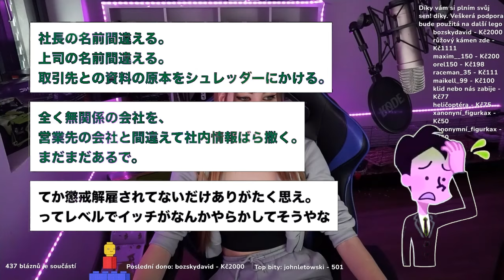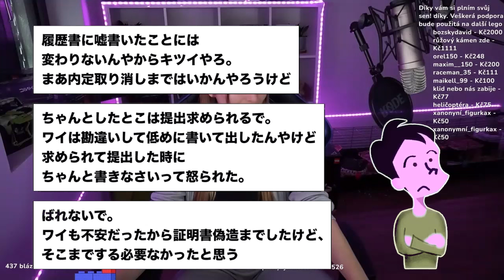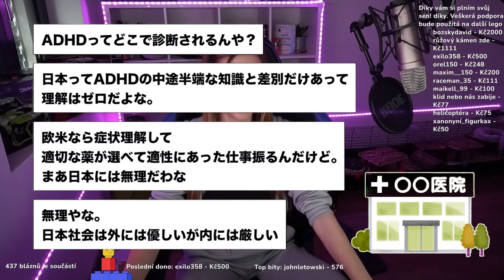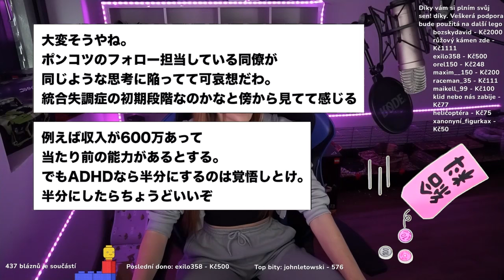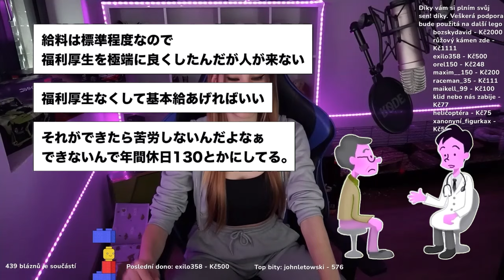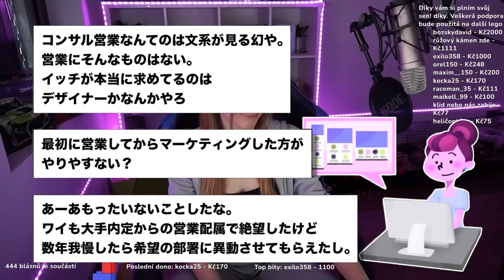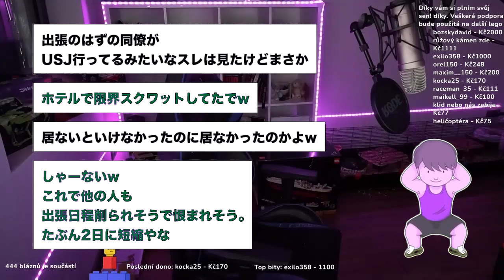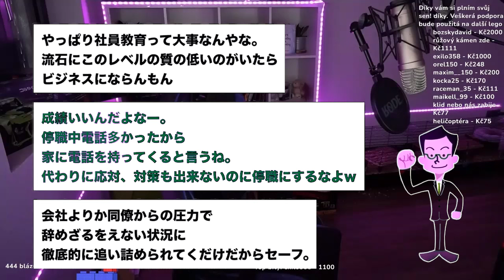【超総集編】無能すぎる会社員たちを集めてみたら、笑える結果になったよｗｗｗｗ【2ch面白いスレ】【ゆっくり解説】【バカ】